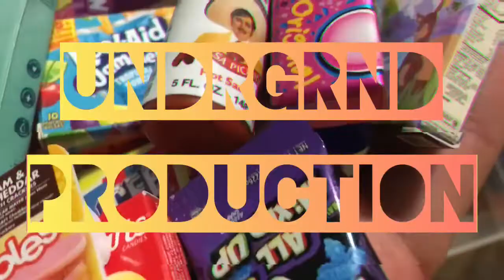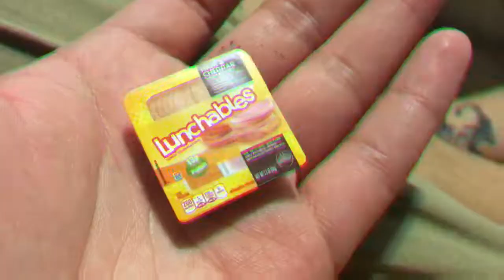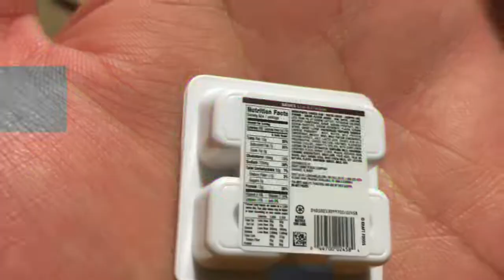Mini Brands with Nat & Eli :(Ep5) late-night mini Brands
Amazon wishlist :